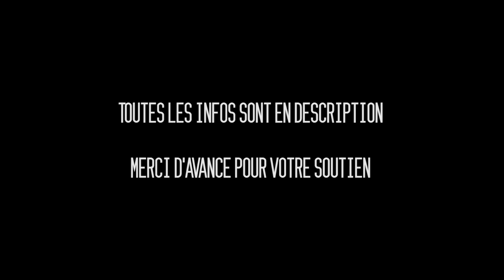Vercors Vie Sauvage : Les éco-influenceurs se mobilisent !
Une partie de la communauté des éco-influenceurs présents sur les réseaux sociaux (Facebook, Instagram, Youtube, Twitter, etc.) se mobilise aux côtés de l’ASPAS pour soutenir le beau projet Vercors Vie Sauvage.

En seulement quelques mois, l’objectif de 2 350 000€ est bientôt atteint ! Il ne reste plus que 210 000 € à réunir avant le 31 décembre 2019 pour boucler le budget.

Les éco-influenceurs se lancent le défi de réunir 30 000 € en 30 jours pour participer au projet.
Et pourquoi pas plus !

Cette nouvelle collecte viendra compléter les dons déjà réunis notamment via la cagnotte lancée par l’ASPAS en Septembre 2018 qui a réuni à elle seule plus de 680 000€.

Avec nous, aidez l’ASPAS à atteindre l’objectif !

Merci

Adrien, Yoann, Marie, Camille, Thomas, Léa, Sandra, Anne-So, Fabien et tous les autres.

Pour comprendre le projet, vous pouvez télécharger la brochure de présentation et lire La Foire Aux Questions

La Tribune du Philosophe Baptiste Morizot : Raviver les braises du Vivant

NB : L’ASPAS a bon espoir de faire aboutir ce projet ambitieux. Cependant, comme pour chaque création de Réserve de Vie Sauvage®, l’association ne maîtrise pas la totalité des tenants et aboutissants (promesses de dons, obstacles administratifs, etc.). Si le projet Vercors Vie Sauvage ne devait finalement pas voir le jour, l'argent collecté via cette page de crowdfunding serait exclusivement affecté à un autre projet de Réserve de Vie Sauvage®.
Ils s’engagent pour Vercors Vie Sauvage, vous aussi !

Thomas Jean
« Bonjour les gens, il y a quelques semaines j’ai pris connaissance d’un projet de l’Aspas qui cartonne, Vercorsviesauvage. J’en ai parlé à plusieurs personnes impliqués dans la préservation de la nature sur les réseaux et que vous connaissez certainement. Du coup, on a décidé ensemble de se mobiliser sur place pour leur filer un coup de main »

Adrien Favre
« À l’heure où les espaces naturels sont de plus en plus menacés. Montrer le beau à travers la photographie ne suffit plus pour sensibiliser, il faut agir. C’est pourquoi je soutiens l’ASPAS pour le projet VercorsVieSauvage et plus largement dans sa démarche de création de Réserves de Vie Sauvage. »

Yoann Clémente – WildForest Youtube
« S'unir aujourd'hui pour préserver demain, je soutiens l'ASPAS pour ce projet Vercors Vie Sauvage. En effet l’Aspas se bat depuis des années pour notre patrimoine naturel et a déjà réuni + de 2 millions € grâce à des dons et non à des subventions. Et ça, c’est grâce à vous et en plus sa se passe chez nous ! »

Fabwildpix
« Vercors vie sauvage c’est l’opportunité d’acheter pour rendre à la Nature 500hectares de tranquillité. C’est un des plus grand projet actuel de protection de l’environnement. Et ça c’est dingue ! »

Marie Wild
« Le meilleur moyen de laisser s’exprimer cette biodiversité, c’est la libre evolution sur des centaines d’années. Pas de chasse, pas de pêche et pas d’exploitation forestière. On pourra se balader respectueusement sur les sentiers et s’immerger dans une nature libre et sauvage. »

AnneSoWhat
« Ce site possède un véritable intérêt de préservation car sur les 500 hectares on y retrouve une pluralité d’écosystèmes : prairies, boisements, falaises, rivières et plans d’eaux. Bref, un véritable patchwork écologique. »

Enjoy Nature With Me
« Ici, dans cette future réserve en libre évolution, on a une biodiversité qui est déjà très riche. On a la chance de pouvoir observer des espèces remarquables comme la chouette hulotte, le cerf elaphe mais aussi des espèces plus discrètes d’insectes et d’araignées spécifiques au biotope montagnard. »

Kamille cm
« On est resté une semaine tous ensemble pour découvrir le site et sa faune locale. On a rencontré les intervenants de l’Aspas et évidemment on va vous partager tout ça en story. »

Atmosphère Sauvage - Sandra Bérénice
« Oui, c’est génial ! On a enfin l’occasion d’agir sur un projet exceptionnel en France mais le problème c’est qu’il y a un des mécènes qui s’est retiré à hauteur de 200.000€. C’est pour ça qu’on a absolument besoin de vous ! Partagez la vidéo et les visuels ! AGISSONS ENSEMBLE ! »